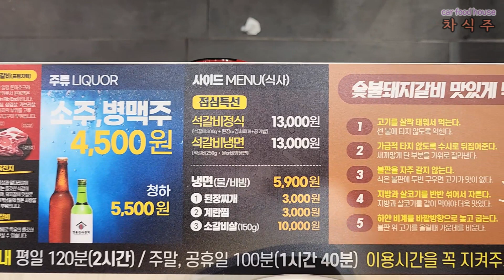리뉴얼된 명륜진사갈비, 완전 다른곳인줄 알았음